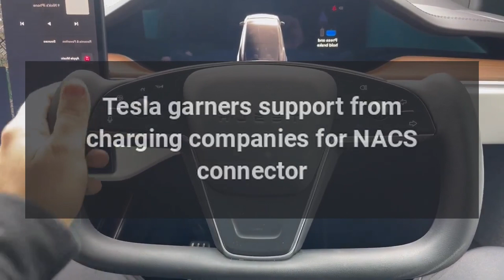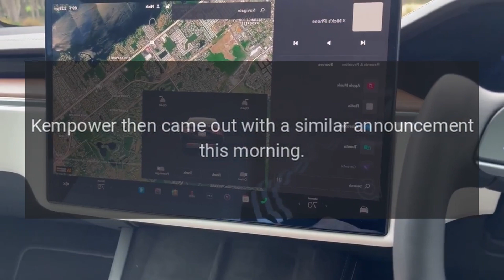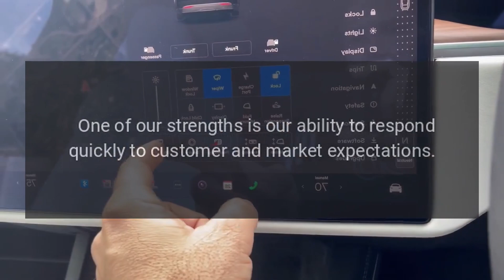Tesla garners support from charging companies for NACS connector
Tesla is garnering support from charging companies on Monday for its North American Charging Standard (NACS) connector after several high-profile companies have agreed to partnerships with the automaker also to adopt it.